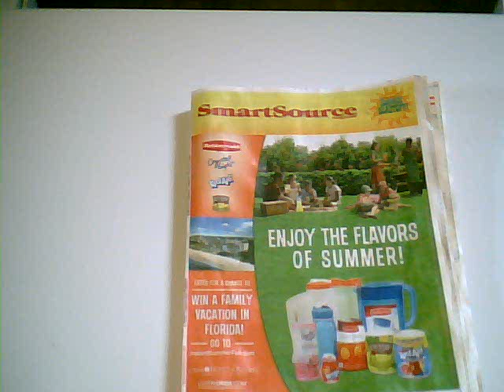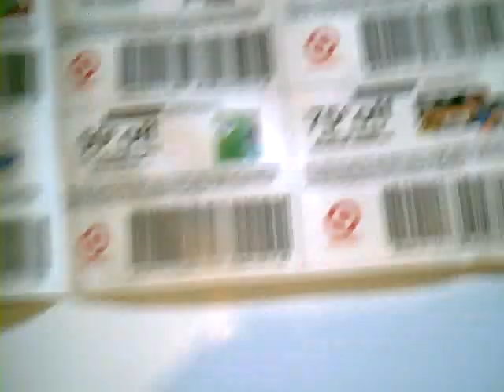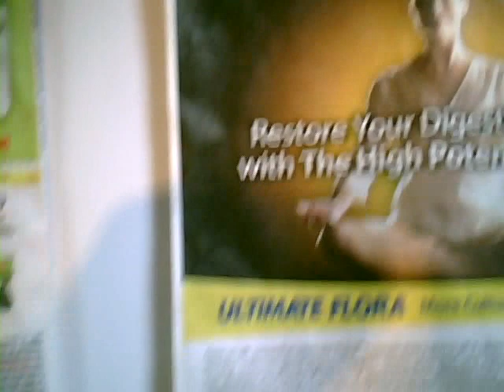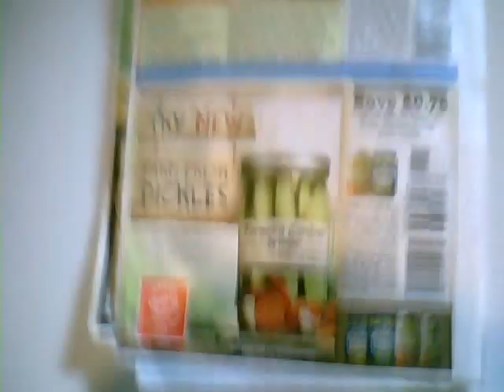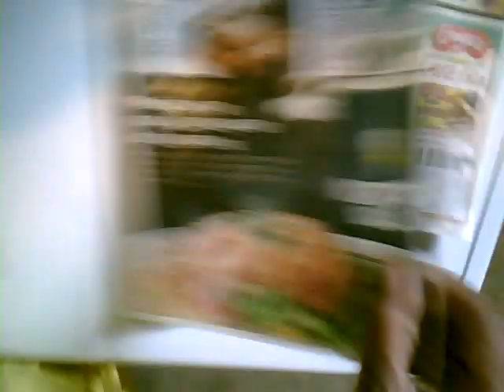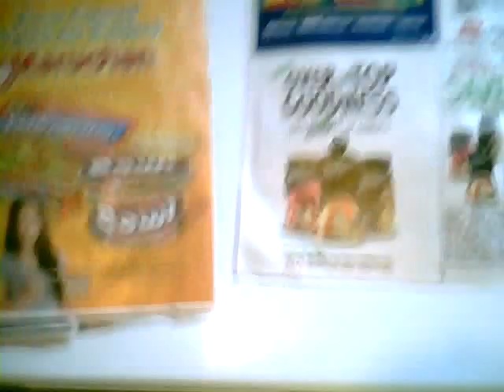SMARTSOURCE INSERT#2 5/19/2013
ONCE AGAIN SORRY ABOUT THE REPLUM COULDN'T BE SAVED THE RAIN WET MY COUPONS UP:( BUT TO REPLACE THAT I POSTED THE WALGREENS AND TARGET INSERTS.